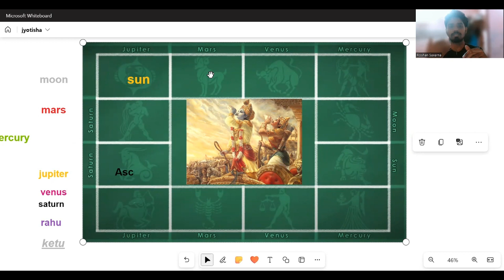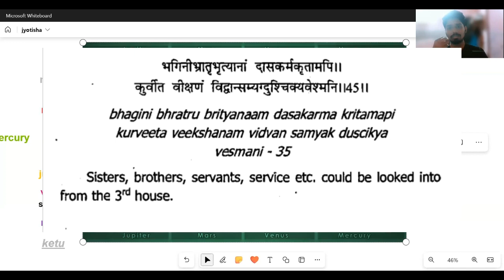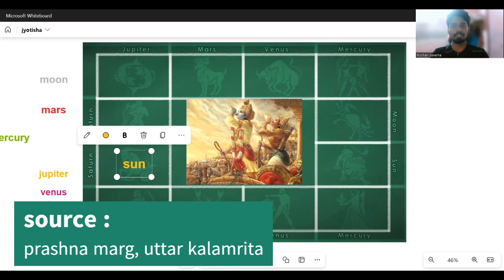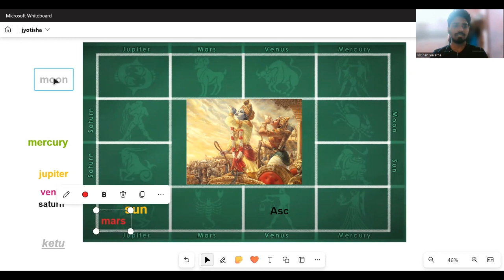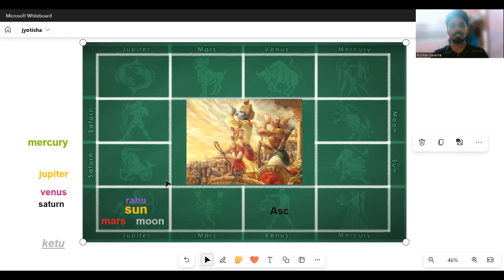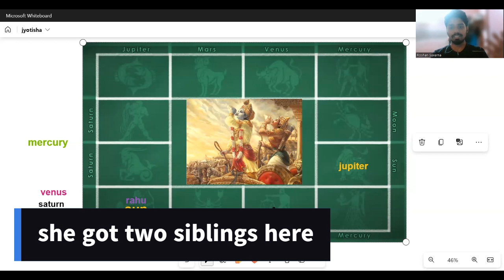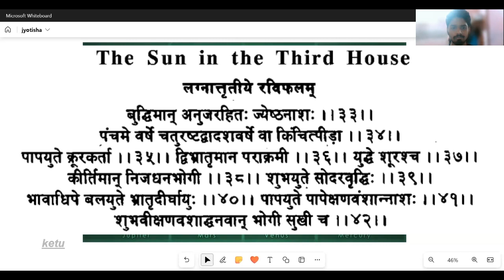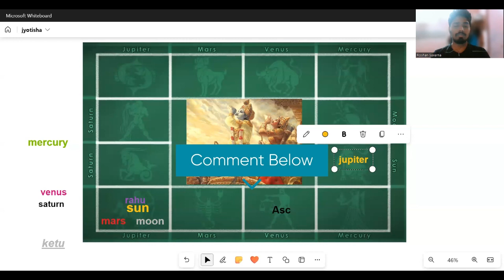sun in third house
in this video roshan explains about the sun's position  in 3rd from , arudha lagna and karakamsha lagna , navamsha lagna as per vedic astrology using bhrigu sutras.